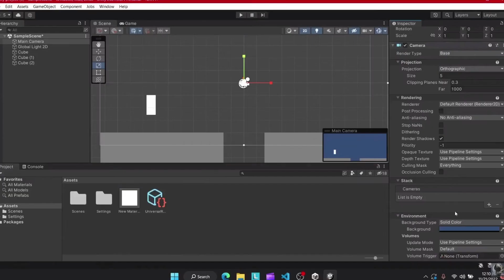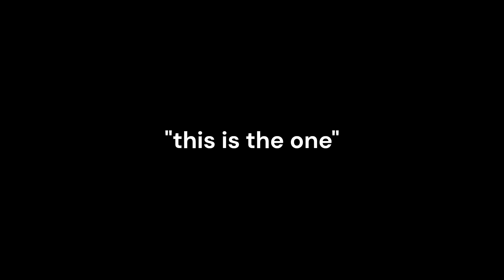I Played The HARDEST GAME In EXISTENCE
and for watching too*